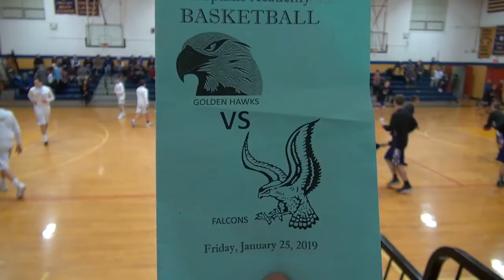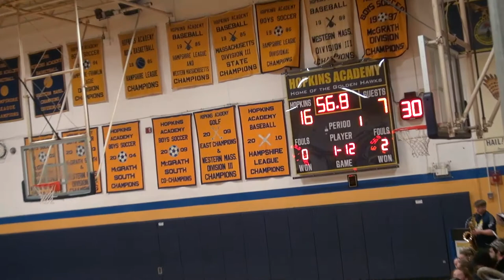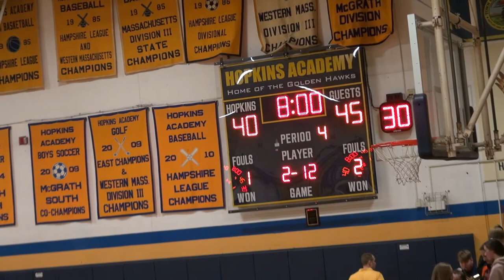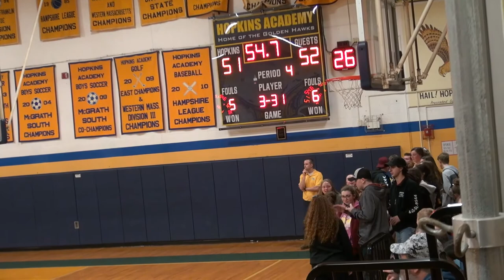Hopkins Academy Boys Basketball January 24, 2019